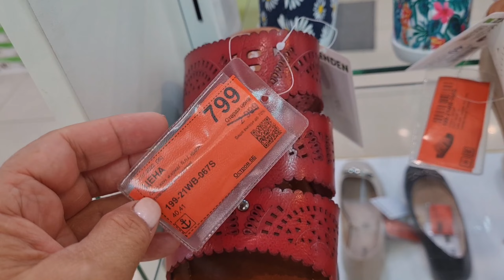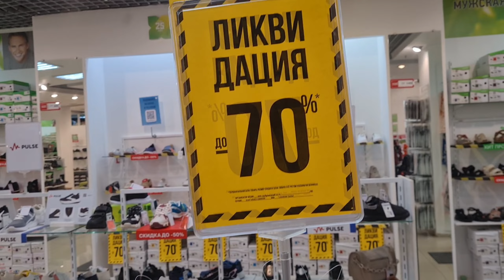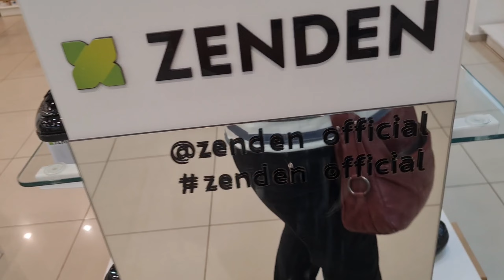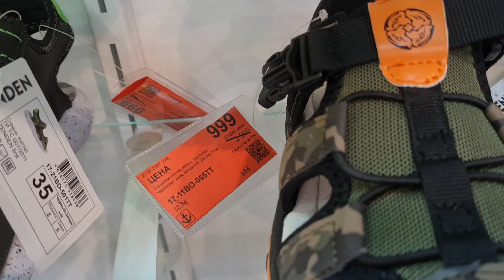Zenden shopall 16 dollars/It's time to buy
If you want to support me
Russian blogger. Life in Russia. Prices in Russia Russian Cheap shop Shopping Vlog supermarket. Russia prices Russia shop. Russia vlog. Shops in Russia.
My name is LYUSA .INSIDE RUSSIA  is your window to Russia where living in today's Russia explained.  Here you find truth about Russia from the insider you can trust. No fake news, no propaganda, no B.S.